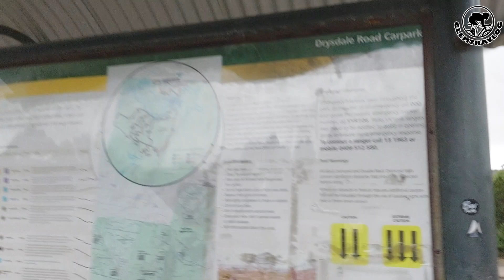vlog #160【cycling vlog #87】1st Mountrain Bike Ride in 2023 at You Yangs - Drysdale & Stockyard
Our first group ride, this time we went to You Yangs Drysdale & Stockyard to try some blue & black diamond trails.